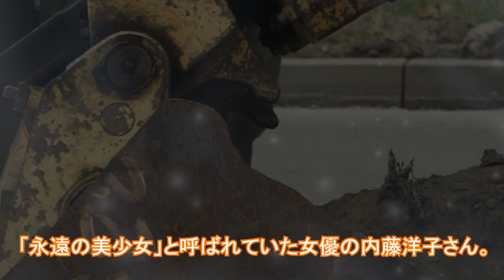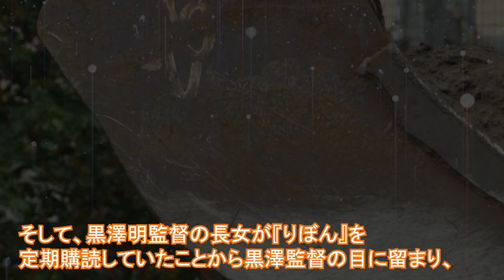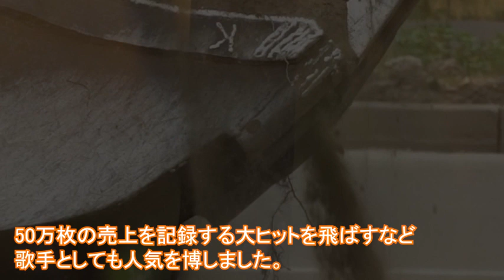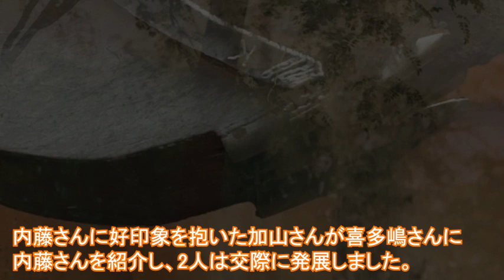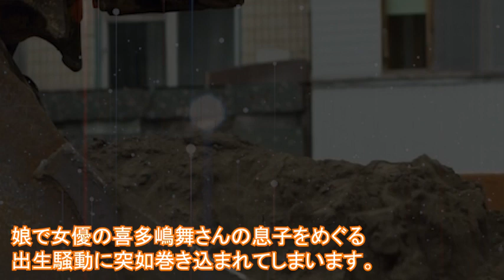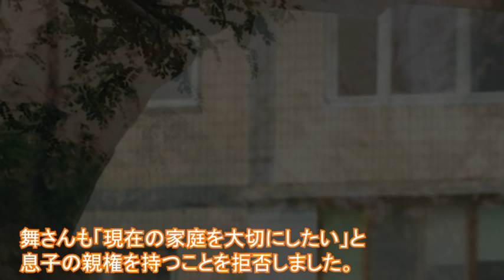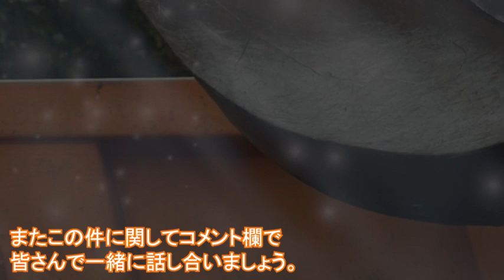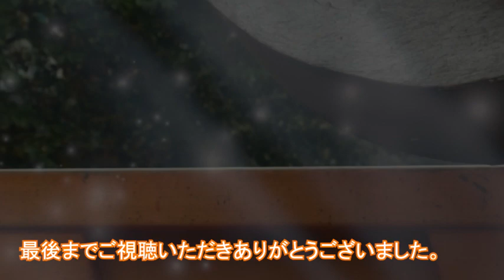内藤洋子の引退後の今現在がヤバすぎる…娘・喜多嶋舞の騒動に巻き込まれた結末に一同驚愕！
「永遠の美少女」と呼ばれていた女優の内藤洋子さん。

人気絶頂だった1970年に電撃結婚したことで話題になりました。

しかし、その後娘夫婦の息子をめぐる出生騒動に巻き込まれています。

いまだに批判の声が相次いでいるという騒動の結末とは？

【概要】
この動画は内藤洋子さんに関する情報です。
内藤洋子さんを好きな方、興味のある方に見ていただけると嬉しいです。

この動画のナレーターは　サキ　です。

【関連動画】

藤井総太の生い立ち、年収、家族、圧倒的な成績がヤバすぎる…史上最年少棋士の仕草や癖に話題が集まる理由とは…

窪田正孝の性格、趣味、生い立ちがヤバすぎる…性格が変わったきっかけに一同驚愕！妻・水川あさみと結婚して変わった意外なこととは…

吹石一恵のまさかの現在に驚きを隠せない…人気女優と夫・福山雅治との馴れ初め、経歴、性格に一同驚愕！

セイン・カミュが消えた原因と現在に一同驚愕！『さんまのSUPERからくりTV』の人気タレントが干された真相、経歴に驚きを隠せない…

りんごちゃんがテレビから消えた理由に驚きを隠せない…ものまねタレントの実家、性格、交友関係に一同驚愕！